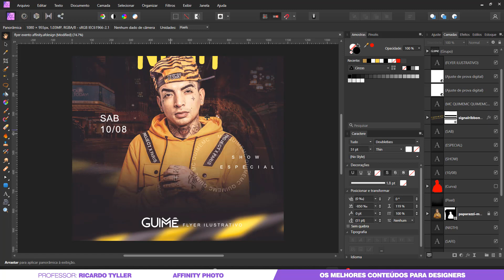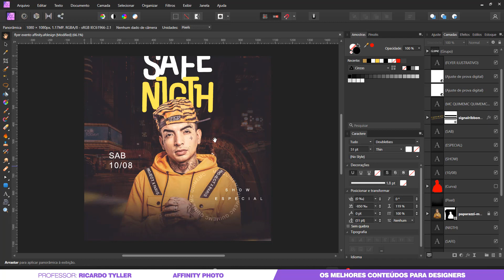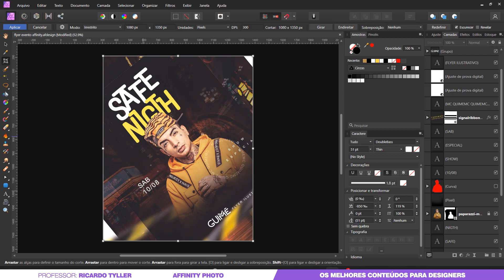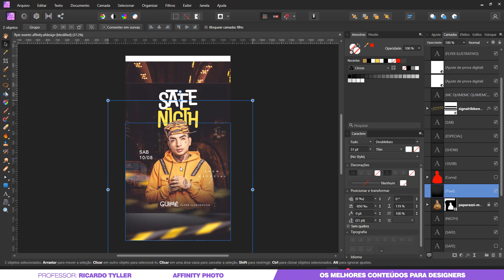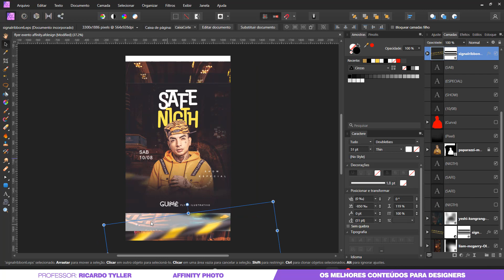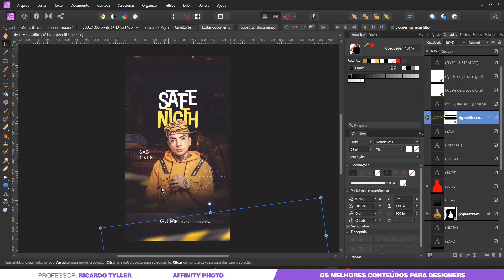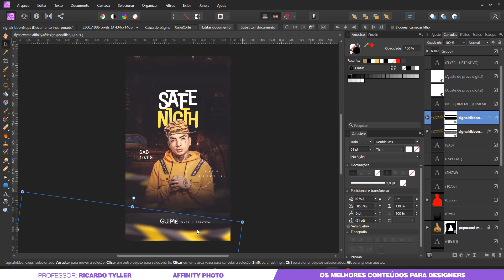# AULA 6 - FERRAMENTA CORTAR NO AFFINITY PHOTO - CURSO AFFINITY PHOTO